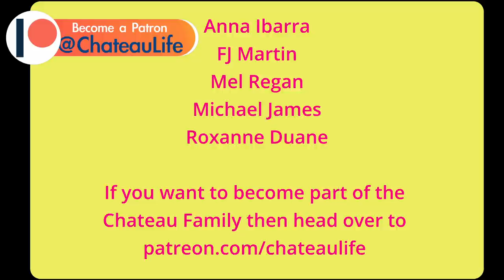🏰 EP 111: BEAUTIFUL LIGHTS IN RURAL FRANCE!: - Chateau Life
It's beautiful lights & some donkeys here in rural France as we show you what effort these small rural villages go to to bring the holiday spirit out in all of us!

You can get involved with the moat aeration project here:

☕ If you enjoy our videos and want to buy us a coffee go

Angelina

📩MAILING ADDRESS🏰
Chateau du Bailleul
Le Bailleul
Herce, Pays de la Loire
53120 FRANCE